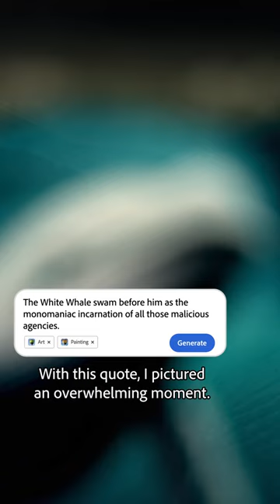Bring Iconic Literature Scenes to Life with AdobeFirefly | Adobe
From your imagination to the screen: AdobeFirefly brings iconic literature scenes to life! 🐋